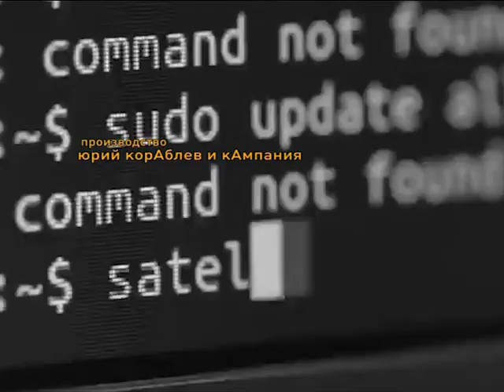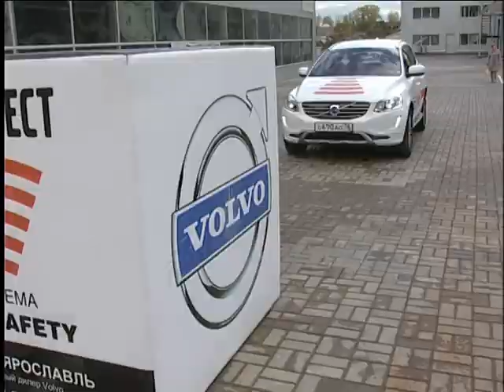Программа "АвтоПро" 26.10.2014 Часть 1